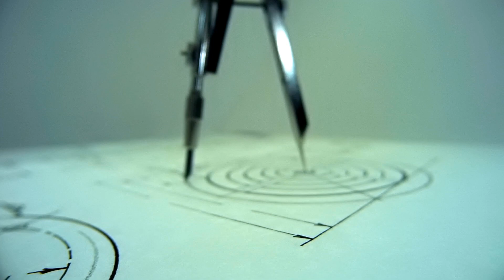PENEMUAN TERBARU: Logam Padat Raksasa!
Inilah penemuan terbaru yang menggemparkan dunia! Para ilmuwan baru-baru ini menemukan bola logam padat raksasa di inti bumi, sebuah temuan yang mengubah pemahaman kita tentang planet tempat kita tinggal. Baca selengkapnya tentang penemuan yang mencengangkan ini dan bagaimana hal ini dapat mempengaruhi pemahaman kita tentang evolusi planet bumi.
Menurut penelitian yang dilaporkan dari Australian National University, Thanh-Son Phạm dan Hrvoje Tkalčić berhasil menemukan inti logam padat yang terletak di tengah inti bumi. Penelitian mereka menggunakan metode baru yang memungkinkan mereka untuk mengungkap detail-detail baru yang belum pernah diketahui sebelumnya.
Dengan diameter sekitar 800 mil dan volume hampir satu persen dari bumi, inti logam padat ini merupakan penemuan yang mengejutkan banyak orang. Penemuan ini juga dianggap sebagai kunci untuk memahami evolusi planet bumi dan teori evolusi secara lebih mendalam.
Tidak hanya menjadi "catatan fosil" dari peristiwa tektonik yang signifikan, inti logam padat ini juga dapat memberikan wawasan baru tentang bagaimana kehidupan berkembang di planet ini. Temuan ini membuka pintu untuk penelitian lebih lanjut yang menarik di masa depan. Jadi, mari kita terus eksplorasi dan memahami planet kita dengan lebih baik!